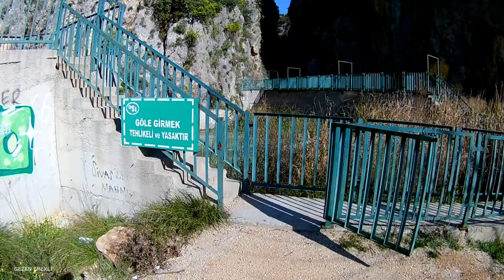KAPUZ KANYONU- DRONE YOK AMA HAVADAN ÇEKİMLER VAR :)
Antalya merkeze sadece 18 Km uzaklıktaki bu doğa harikası yer, buz gibi suyuyla yazın tam serinlemelik.
Hem bu tarafı hem de suyun kanyona giriş tarafını fırsatınız olduğunda mutlak ziyaret edin. Diğer tarafın yolu biraz sıkıntılıdır.

Ben Vedat Karakaya,
Yeni rotalar, yeni yerler keşfetmekten çok büyük keyif alan bir doğa severim. Bisiklet, araç ya da trekking aracılığıyla yaptığım turları, gezileri burada paylaşıyorum. 2013 yılında açmış olduğum kanalıma Ocak 2020 dan itibaren videolar yüklemeye başladım. Antalya'da günübirlik turları tek, 5-6 kişilik küçük gruplar ya da ortalama 15 kişilik hafta sonu gruplarıyla yapmaktayım. Ayrıca çadırda konaklamalı kamplı turlar da gerçekleştirmekteyiz. Videolarımı izleyenlere rota ve gidilen bölge hakkında özendirici bilgiler vermeye çalışıyorum.